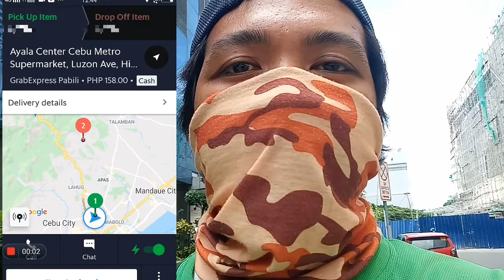GRABFOOD EARNING | BUHAY GRABRIDER NANG CEBU || TULODOS